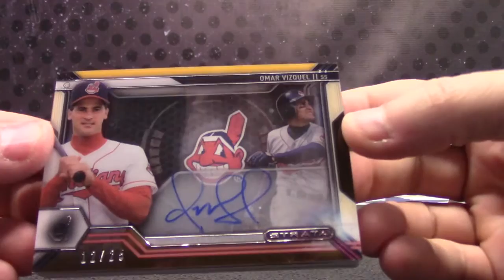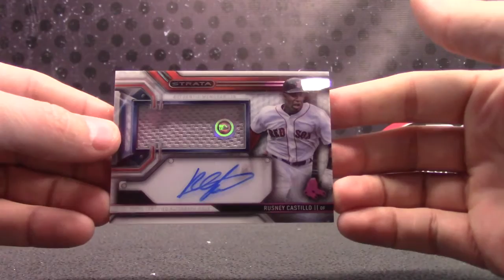Brett's 2016 Strata Baseball Box Break